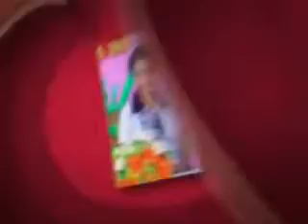VTR for the two honorees on July 4, 2013 - Background Song "Shes Always A Woman To Me"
For Ma'am Evangeline A. Vicencio - Outgoing District In-charge and
Ma'am Belen E. Abendan